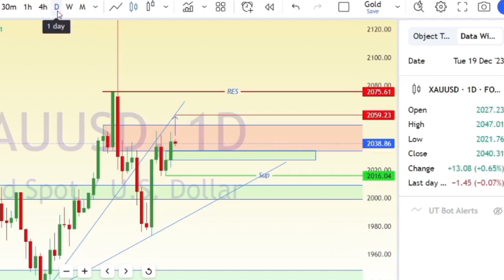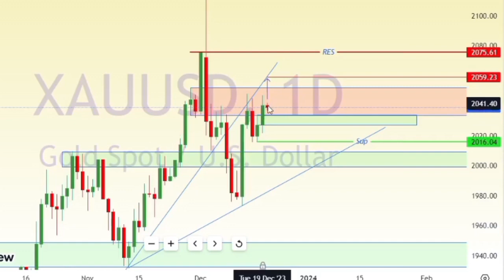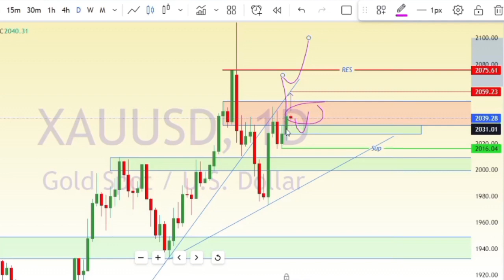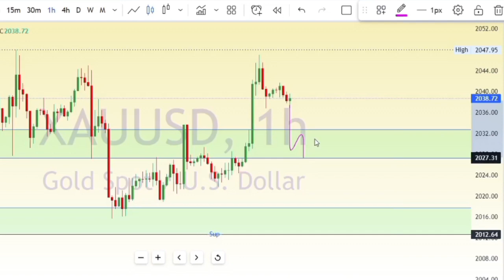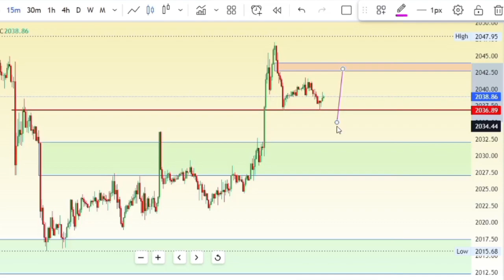|GOLD | XAUUSD | COMMODITIES | INDICES | CRYPTO | POPULAR PAIRS | STOCKS | 20 - DEC - 23 | اُردو |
Dear Traders,

My trusted  brokers👇

💰XM  (mother of brokers)

Z8795338-a01

Exness Registration code 👇
p2n9d0x014

forex gold signals today,xauusd analysis today,